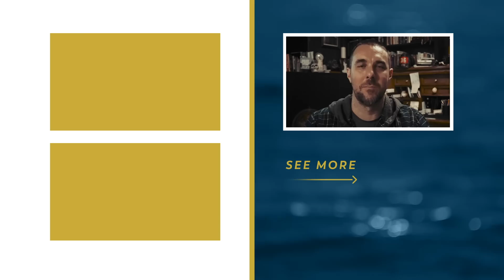How to Raise Good Catholic Men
Bobby Angel has a two-year-old son, and works at an all-boys school with seventh graders. He discusses some wisdom he has gained while striving to raise a good man, and helping to raise good men.

1. The old maxim “monkey see, monkey do” may have come from a father raising boys. As a father, how am I behaving, how am I talking to others, what shows am I watching? Do I go to church? Boys do and don’t do what they see the men in their lives doing and not doing.

2. Risks and boundaries need to be well-balanced. Boys learn by testing boundaries. We need to encourage young boys to take risks to a reasonable extent. Instead of saying “Be careful,” all of the time, say, “Pay attention.” This will teach them to take on the risky challenges in their lives. Allow them to take adventures, and be there to back them up.

3. Show him he is worth spending time with, even wasting time with. That free Saturday should be something fathers genuinely look forward to.

4. Fraternity matters. Boys need strong friendships. There are destructive and constructive friendships. Friendships where there are prayer and affirmation, where he is appreciated just for who he is, are important. 1 Timothy 5:1 says, “treat younger men like brothers … ” Be a true friend to him, like a brother, and show him what a true friend is through the friendships in your life.

St. John Henry Newman said youth need a masculine religion. No guy wants to be nice. We want to go on adventure and lay our life down. Practice your faith with boldness.

Pray for wisdom, and for God to help you put that wisdom to action in your attempts to be a good role-model for your son and any other boys in your life.